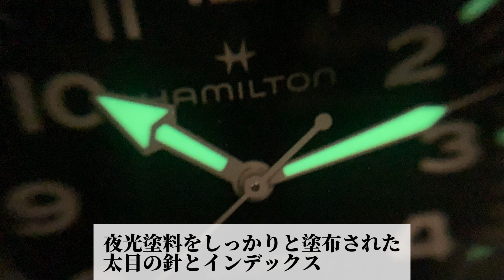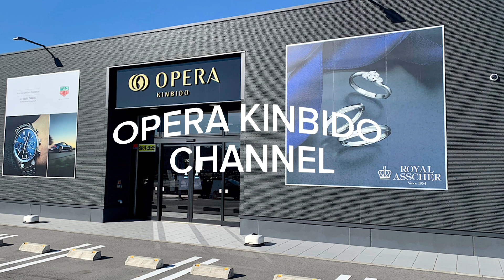人気腕時計回してみた#133～【HAMILTON 】HAMILTON カーキフィールド エクスペディションオート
0:00 オープニング
0:43 基本スペック
1:04 アウトドアウォッチとして
2:00 コンパス機能の読み取り方
2:29 時計詳細の解説
3:15 まとめ

人気動画ランキングやお店のフェア情報など定期的に配信中
ぜひご登録お願い致します。